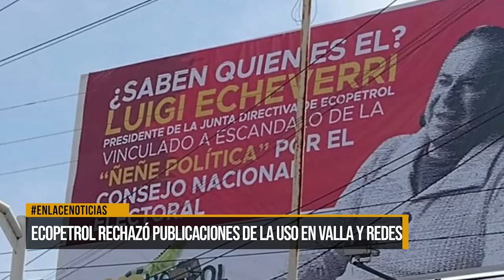Ecopetrol rechazó señalamientos de la USO en vallas y redes sociales